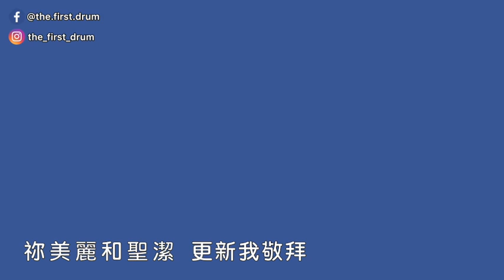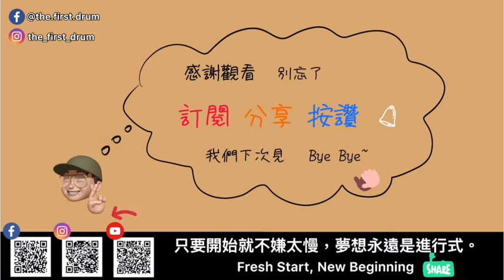主祢是我最愛_drum cover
謝謝觀賞，本頻道需要更多的支持～
期待您再次觀賞，謝謝，祝您平安喜樂！

第一次使用電子鼓來錄，房間太暗影響畫質，請見諒～

主日司鼓的鼓手們，可以參考喲～